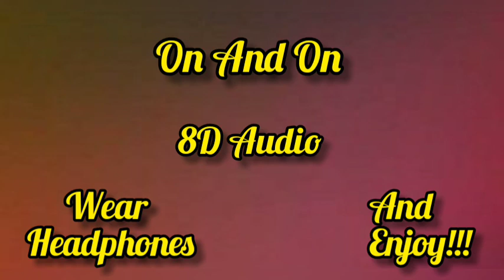On And On 8D | On And On Full song In 8D Audio | ft. Alok